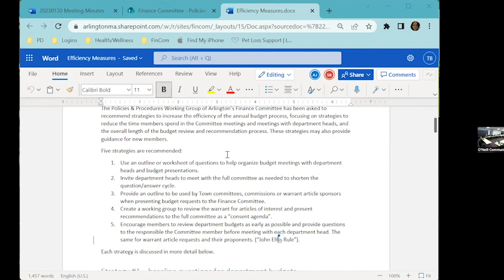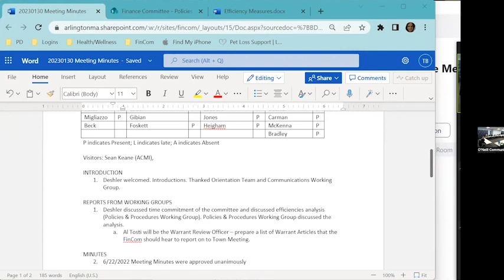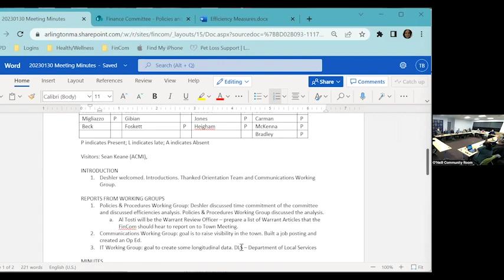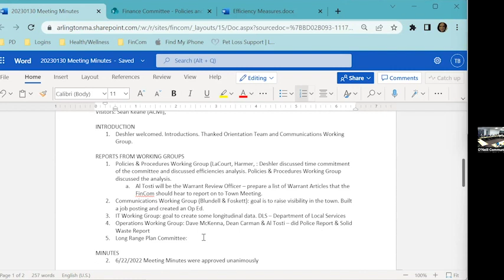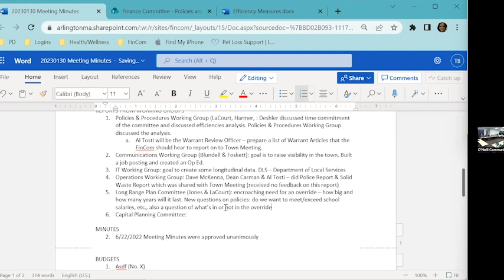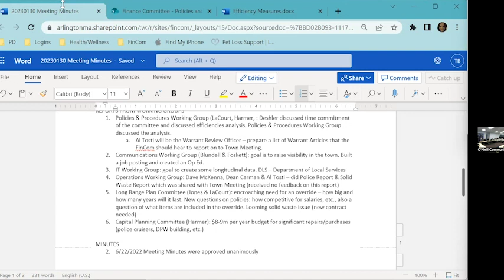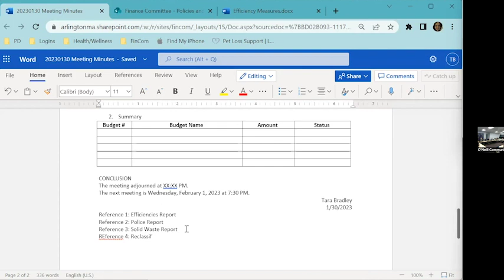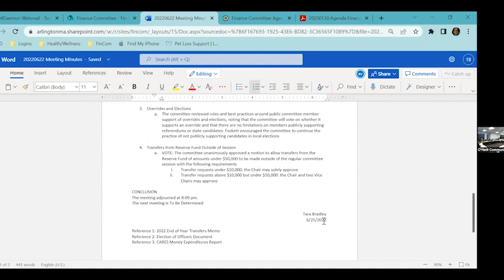Finance Committee Meeting - January 30, 2023